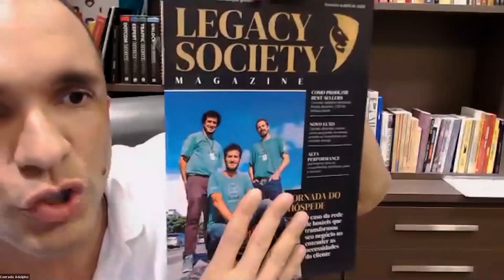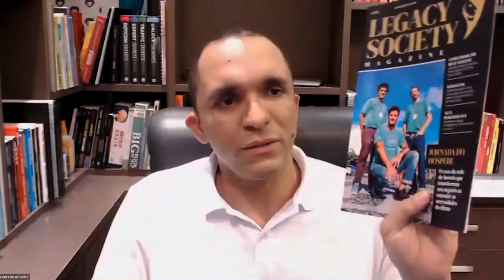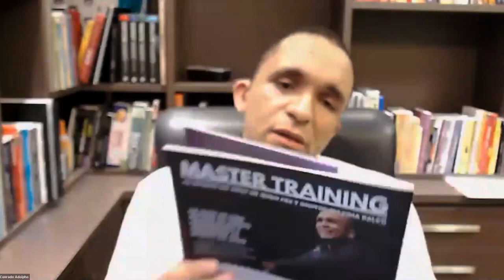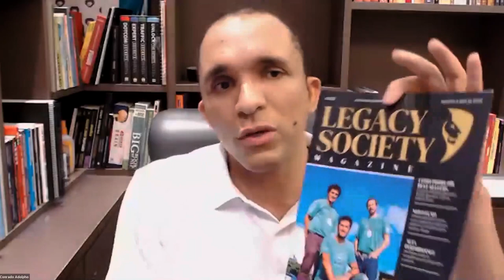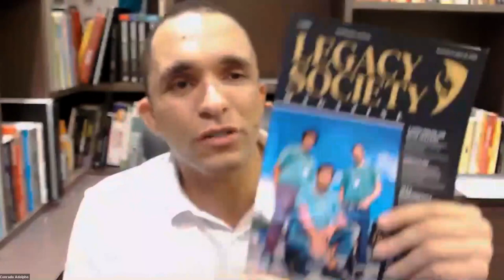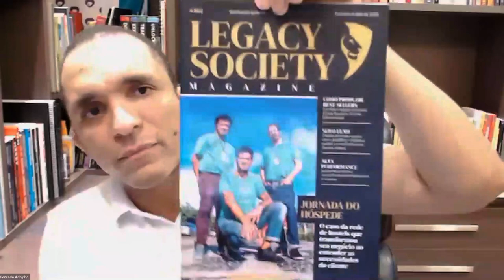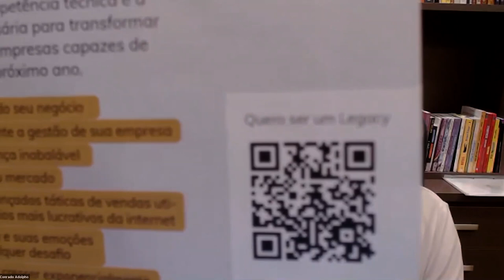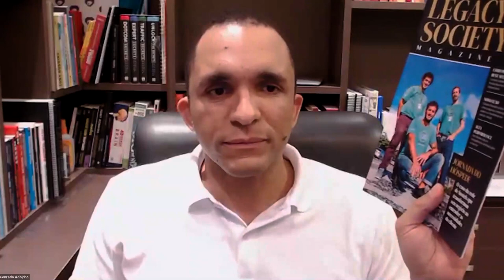AUMENTE O NÍVEL DE PERSUASÃO DO AMBIENTE DA SUA EMPRESA E VENDA MAIS | Ensinamentos Exclusivos #002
00:00 Introdução
01:11 O ambiente para uma sala de espera persuasiva
10:20 Como usar argumentos persuasivos
16:55 A persuasão do ambiente para produto high-ticket
21:00 Como criar ambiente persuasivo em clínica odontologia
40:35 Uma estratégia para conduzir o cliente ao fechamento
47:21 Estratégias simples para persuasão
51:33 Frases poderosas para vender
1:00:23 O ambiente faz parte do script de vendas